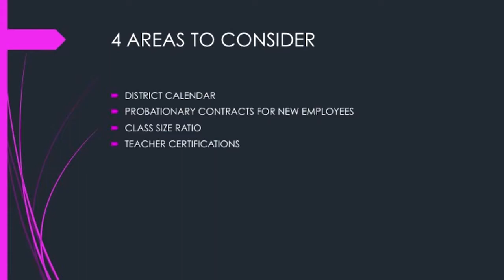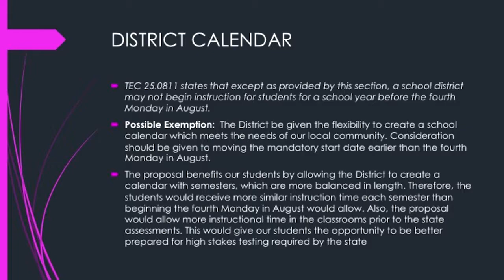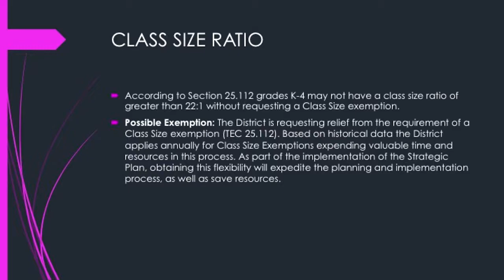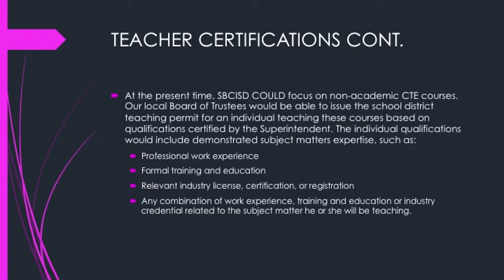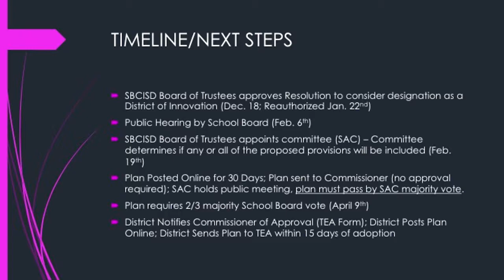2-8-19 Super Talks